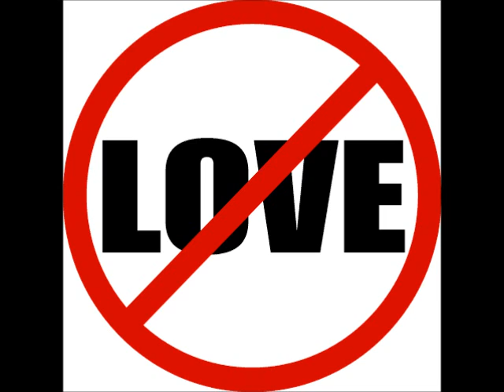Draz - Imaginate Ft. Lord Rumn